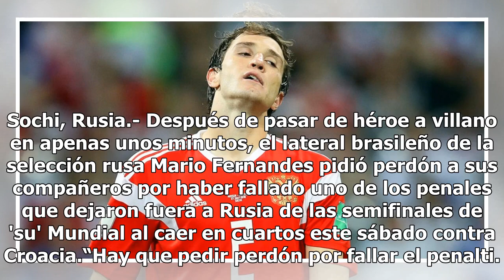Tras fallar su penal, Mario Fernandes pidió perdón a sus compañeros rusos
Sochi, Rusia.- Después de pasar de héroe a villano en apenas unos minutos, el lateral brasileño de la selección rusa Mario Fernandes pidió perdón a sus compañeros por haber fallado uno de los penales que dejaron fuera a Rusia de las semifinales de 'su' Mundial al caer en cuartos este sábado contra C...